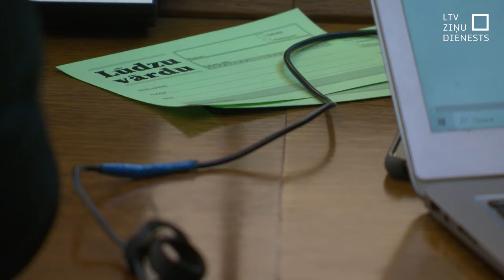Saeimā diskutēs par tirdzniecības izbeigšanu ar Krieviju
Reaģējot uz faktu, ka caur Latviju joprojām uz Krieviju tranzītā tiek vesta ieroču ražošanai nepieciešamā mangāna rūda, Saeimā sākušās debates par iespējamu pilnīgu tirdzniecības ķēžu saraušanu ar agresorvalstīm – Krieviju un Baltkrieviju. Priekšlikums nodots izskatīšanai parlamenta komisijā, kur tagad būs jāvērtē – ko tas nozīmētu Latvijas ekonomikai un vai varam rīkoties paši.